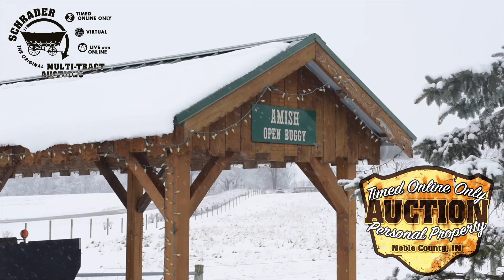TIMED ONLINE ONLY PERSONAL PROPERTY AUCTION IN NOBLE COUNTY, IN